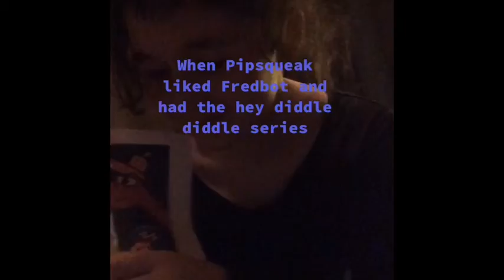Our Amazing Summer ☀️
We had so much fun this summer we got 100 and 120 fans, we were moving, we went and saw Toy Story 4, + we saw forky, woody, Mr. and Mrs. Potato head, Jessie,  Bo peep and her three sheep and Buzz Lightyear we also got our own Golf kart and we met our new neighbors, and one of the neighbors has a labradoodle and it’s time to head back to school 🏫 which means back to report cards

All Songs in this video go to their owners